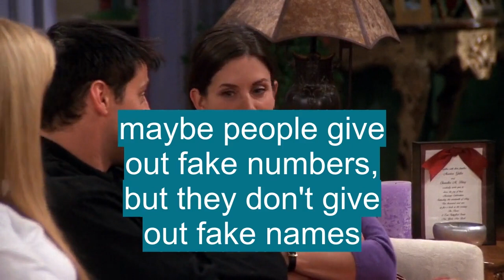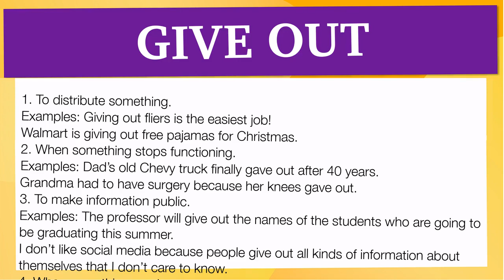phrasal verbs: 'GIVE OUT'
En esta Clase de inglés aprenderemos el phrasal verb GIVE OUT con ejemplos de series de televisión

GIVE OUT significa:

1. To distribute something.
Examples: Giving out fliers is the easiest job!
Walmart is giving out free pajamas for Christmas.
2. When something stops functioning.
Examples: Dad’s old Chevy truck finally gave out after 40 years.
Grandma had to have surgery because her knees gave out.
3. To make information public.
Examples: The professor will give out the names of the students who are going to be graduating this summer.
I don’t like social media because people give out all kinds of information about themselves that I don’t care to know.
4. When something produces or emits something.
Examples: The monitor is giving out some weird noise.
The truck in front of us is giving out a lot of smoke.

Let's see how 'GIVE OUT' is used in Advanced English Phrasal Verbs:

Infinitive: Give Out
Present Tense: Give Out/ Gives Out
-ing Form: Giving Out
Past Tense: Gave Out
Past Participle: Given Out